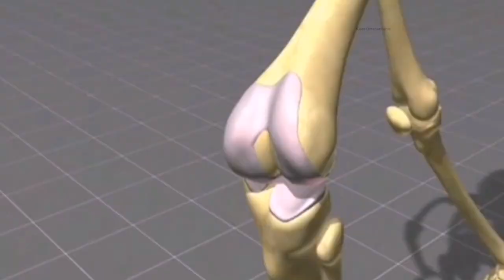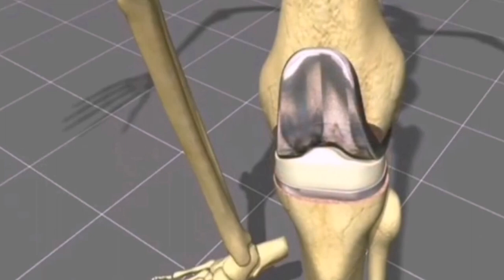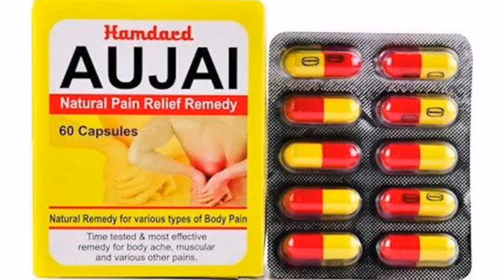ये नहीं जाना तो घुटना बदलवान पड़ जायेगा | Knee Joint Pain Treatment | Ghutne Badalne Se Kaise Bache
पुराने से पुराने घुटनों और जोड़ों के दर्द का सफल इलाज  | ये नहीं जाना तो घुटना बदलवान पड़ जायेगा | Knee Joint Pain Treatment | Ghutne Badalne Se Kaise Bache

Dr Musharraf Husain tells you on his channel healthy health forever about ghutno ke dard ka ilaj ki kon se desi davaiyan hain jo jodon ke dard me fayda karti hain. kis prakar aap in remedies ko use karke ghtno ke dard se chhitkara pa sakte hain.

Is ilaj ke baad agar apki beemari bahut zyada gambhir nahin hai to aap 100% jodon ke dard ko theek kar sakte hain yahan tak ki tkr yani total knee replacement surgery se bhi bach sakte hain.